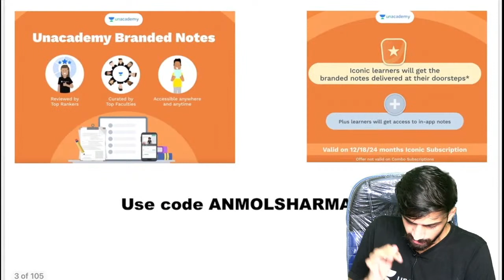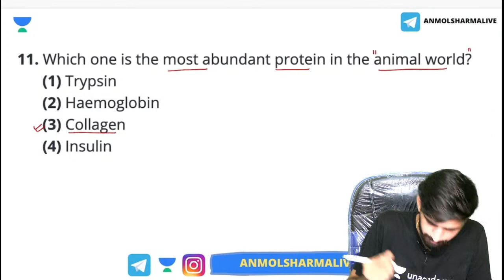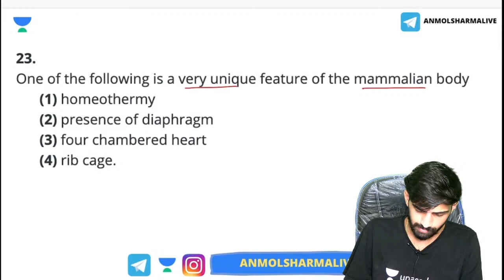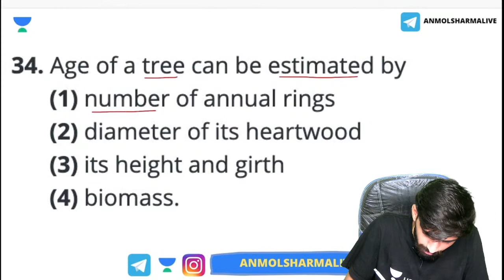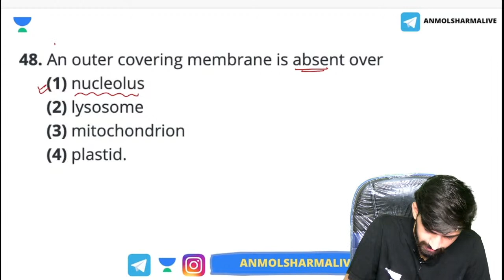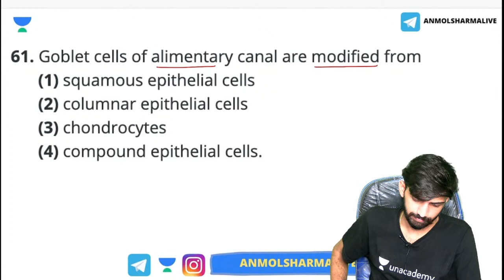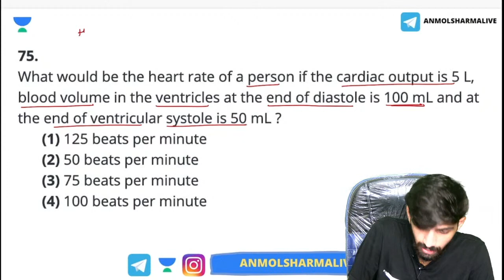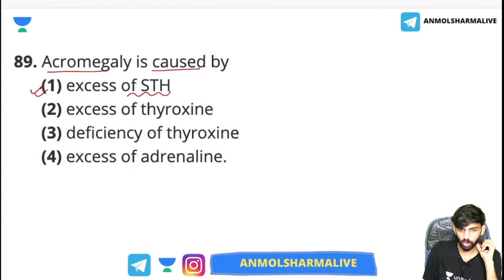Complete Class 11th Biology Revision By MCQs | NEET 2021 | Anmol Sharma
"In this video, Anmol Sharma sir will be conducting a session on Complete Class 11th Biology Revision By MCQs for all NEET 2021 aspirants. Attend this LIVE and ace your examination.

To take Unacademy's weekly scholarship test and win attractive prizes, enrol NOW for Unacademy Combat

You can enroll to Unacademy Subscription and get the following benefits:
 1. Learn from your favorite teacher
 2. Dedicated DOUBT sessions
 3. One Subscription, Unlimited Access to Live Online Classes and Videos
 4. Real-time interaction with best-in-class teachers
 5. You can ask doubts in live online classes
 6. Limited students in each Class
 7. Download the videos & watch offline

About the educator: Anmol Sharma is a Doctor by profession and a Teacher by passion. He has 5+ years of teaching experience. He is the youngest Scientist of patent: ACO RBC. Unacademy Educator since 2018